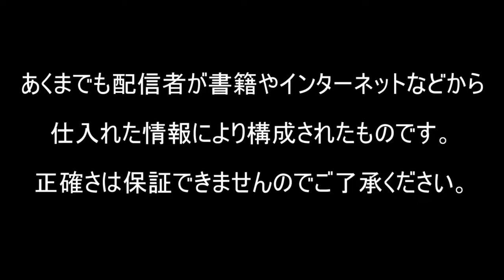岡田奈々の監禁傷害事件とは何だったのか？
清純派アイドルとして人気を博した岡田奈々。人気絶頂だった当時自宅マンションに暴漢が侵入し、両手に大怪我を負い、5時間に渡って監禁される事件が発生しました。現場では何が起きていたのか。真相とは？当時の報道を参考に事件の概要を語っています。

ワダマメちゃんねる
『昭和アイドル事件簿』シリーズ